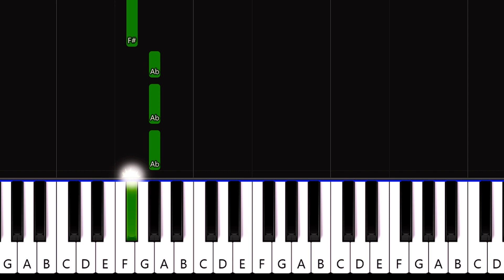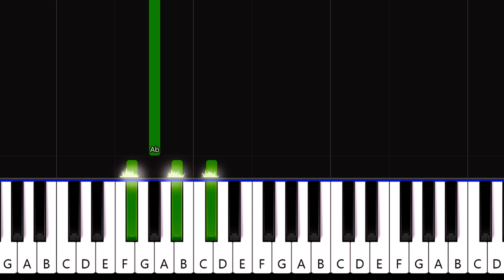Snow - Informer (piano tutorial)